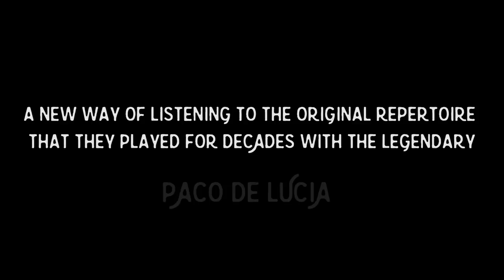FLAMENCO LEGENDS BY JAVIER LIMON - The Paco de Lucia project, coming to Boston Fall 2017!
Flamenco Legends
by Javier Limón
The Paco de Lucía Project
Friday, October 13, 8pm
Berklee Performance Center

Created by 10-time Latin Grammy winner Javier Limón, The Paco de Lucía Project reassembles the original band that toured with the legendary flamenco guitarist for the last 10 years of his illustrious career, including Antonio Sánchez on guitar, David de Jacoba on vocals, Alain Pérez on bass, Piraña on percussion, Antonio Serrano on harmonica, and flamenco dancer Farru. A longtime collaborator and producer of Paco de Lucía, Javier Limón brings an experience that honors the legacy of Paco de Lucía while also paving a new path into the future of flamenco.